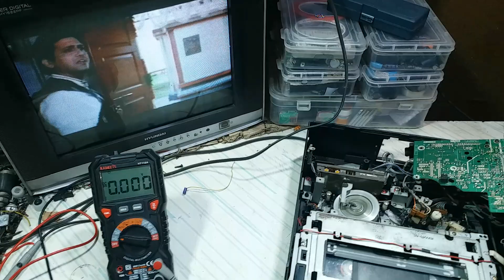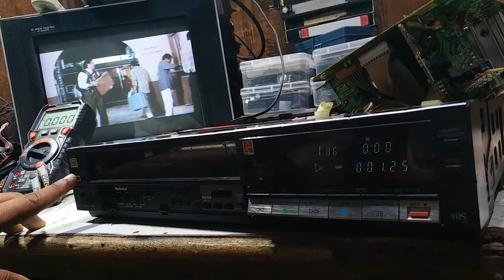national VCR 4 haed repair my shop